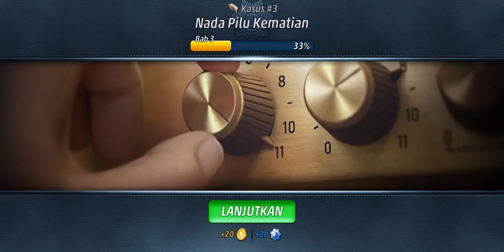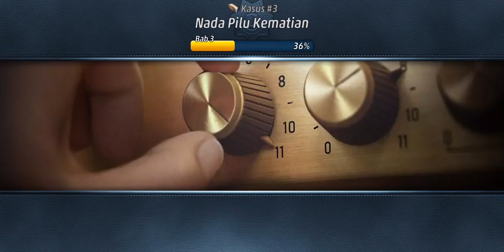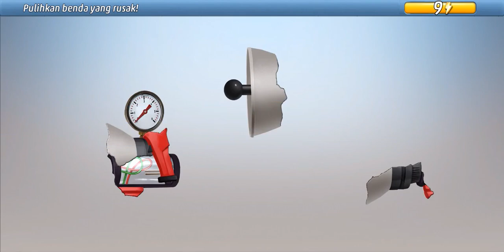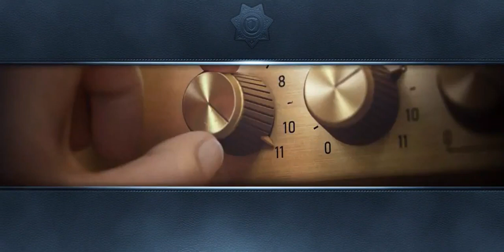Criminal Case: The Conspiracy #3 Nada Pilu Kematian | Bab 3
Criminal Case: The Conspiracy #3 | Bab 3
Fairview

criminal case the conspiracy mod apk
criminal case the conspiracy mod
criminal case the conspiracy mod apk unlimited all
criminal case the conspiracy mod apk unlimited money & cash & stars & hunt
download criminal case the conspiracy mod apk unlimited energy
criminal case the conspiracy fandom
criminal case the conspiracy facebook
criminal case the conspiracy final
criminal case the conspiracy mod apk unlimited stars and energy
criminal case the conspiracy mod apk unlimited money cash stars hint